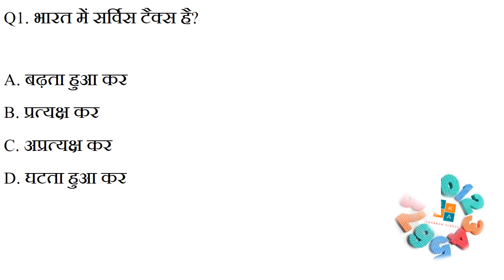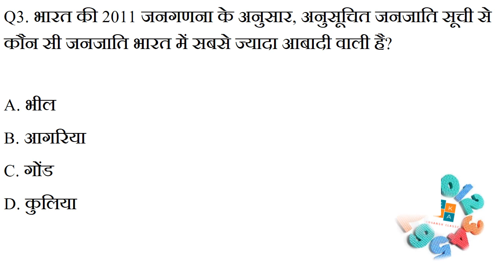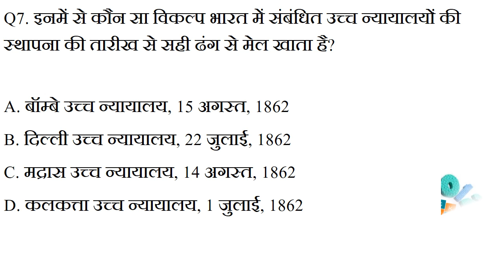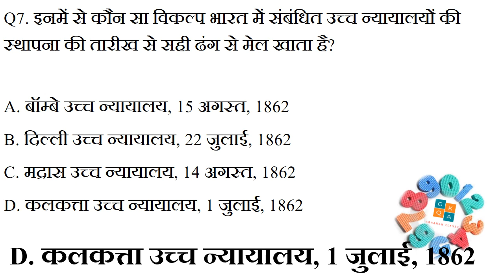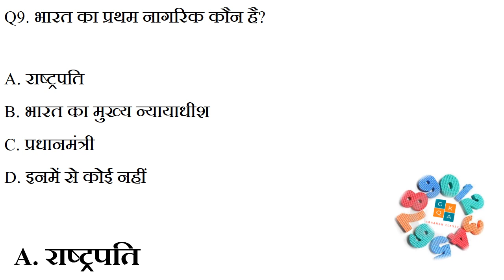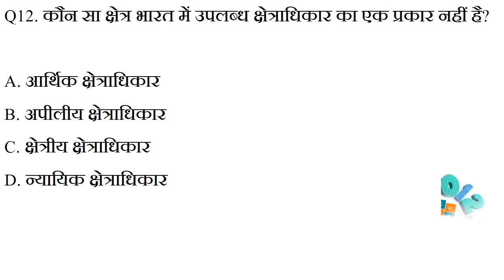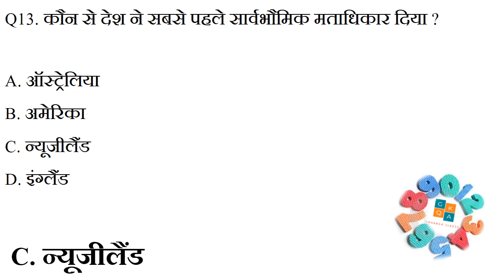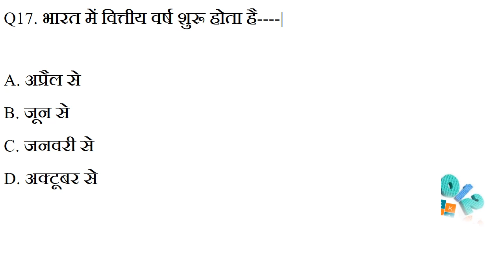Political Science / Important Questions / Competitive Exam / Quiz/ Aaryansh Classes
Indian Politic Quiz, Political Science Question Answer, Objective Question on Political Science, Basic Question on Political Science, General Knowledge.